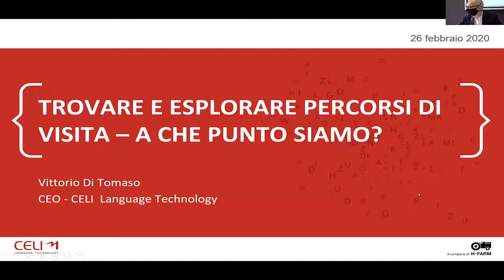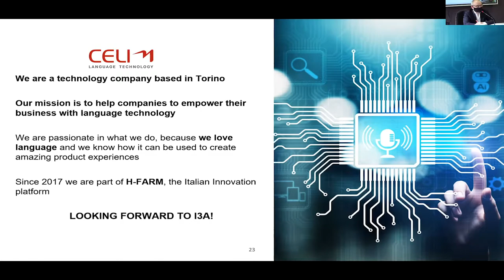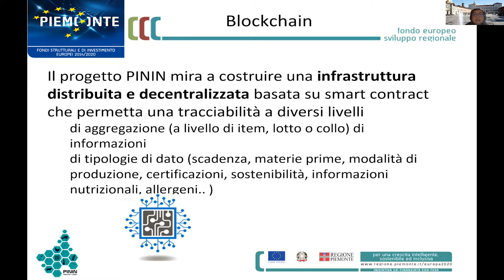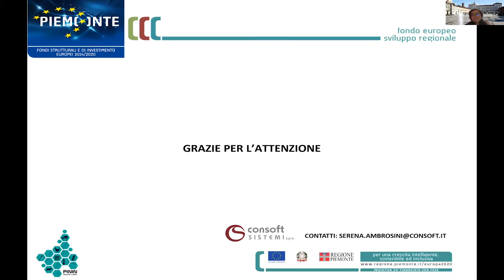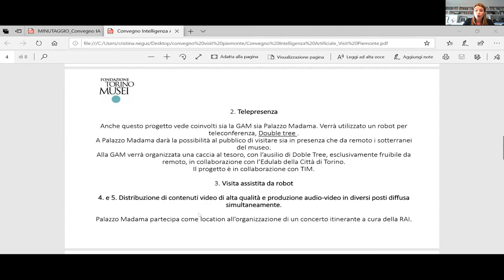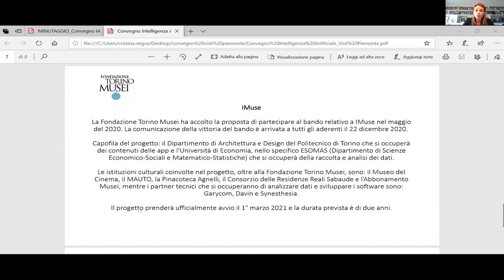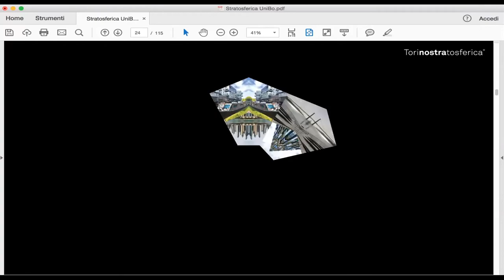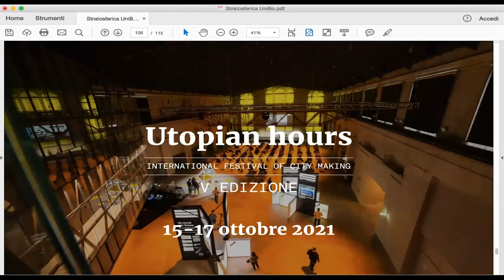SESSIONE 4 | Turismo, Cultura, Agroalimentare Alcune case history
- Vittorio Di Tomaso, Ceo CELI  language technology
- Luca Ballarini, Founder Torinostratosferica
- Cristina Negus, Responsabile Settore Comunicazione, Marketing e Innovazione Fondazione Torino Musei
- Serena Ambrosini, R&D and Innovation Manager Consoft Sistemi
Conclusioni e call for ideas
- Luisa Piazza, Direttore Generale VisitPiemonte